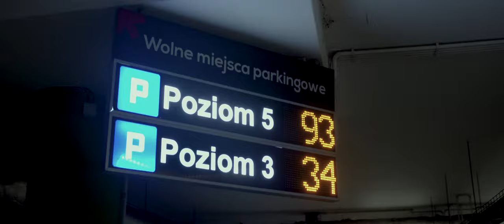Detailing on Backstage Pro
Szanowni  Państwo  ... Detailingowi i Motoryzacyjni
W imieniu wszystkich Detailerów Detailing on Backstage  oraz Young Fresh Cinema najserdeczniejsze podziękowania za nieoceniony wkład włożony w rozwój.
Nie sposób wyrazić słowami wdzięczności wszystkim uczestnikom projektu Detailing on Backstage oraz Young fresh cinema za rzetelną pracę i zaangażowanie. Mamy nadzieję, że będziemy równie pozytywnie wspominać naszą współpracę. Jako wyraz wdzięczności, załączam skromny prezent.
Dziękuję serdecznie za owocną współpracę, ten czas spędzony każdym z kolejno Studio Car Detailing
Oczywiście nie zwalniamy tępa i już wkrótce kolejne odsłony kolejne studia  Car Detailing i co najważniejsze mega Ludzie mega historie  bądźcie z nami !!!